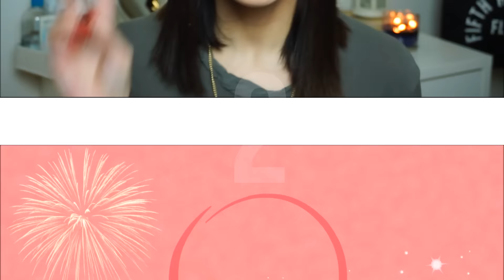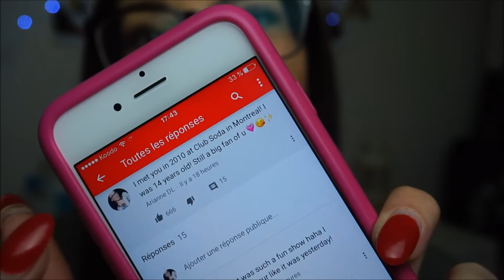16 CHOSES QUE J'AI APPRIS EN 2016 // BONNE ANNÉE!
2016 est enfin terminé! Je vous souhaites une bonne année! Pour célébrer la belle année que j'ai eu en 2016, je voulais vous partagez 16 choses que j'ai appris au cours de l'année. J'espère que vous allez aimer! -Ari xox

Ma caméra: Sony Alpha a5000.
Mon accent: Québec.
Mon âge: 20 ans.(Ma fête est le 18 avril!)